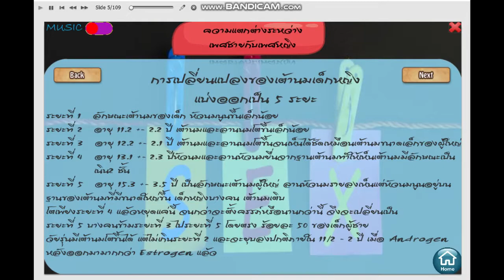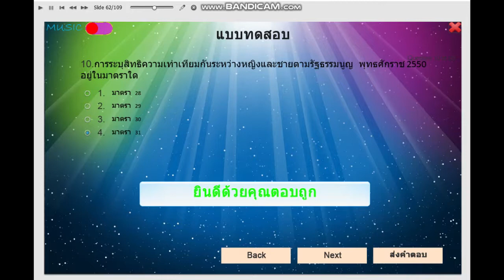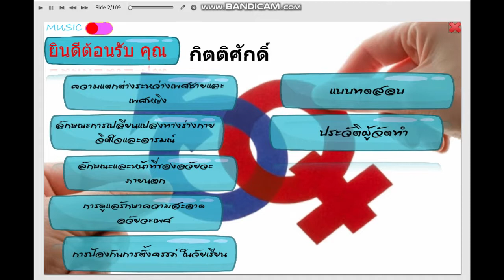ผลงานนักศึกษา สื่อการเรียนการสอนเพศศึกษา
ผลงานนักศึกษา สื่อการเรียนการสอนเพศศึกษา ปีการศึกษา 2560 วิทยาลัยเทคโนโลยีโพนพิสัย